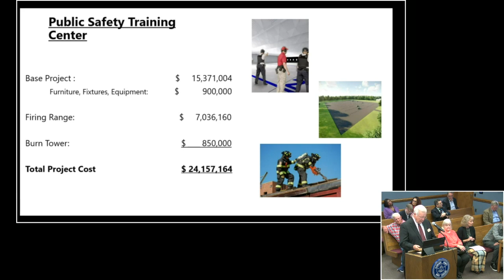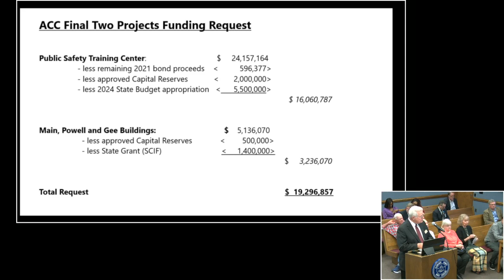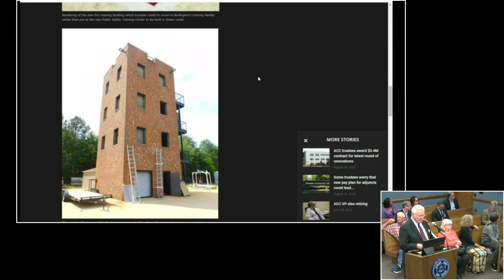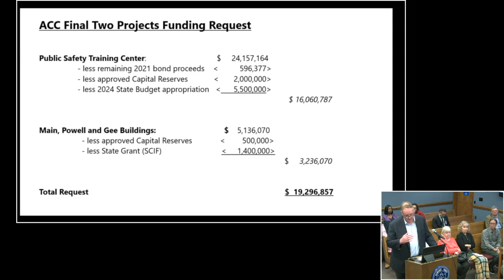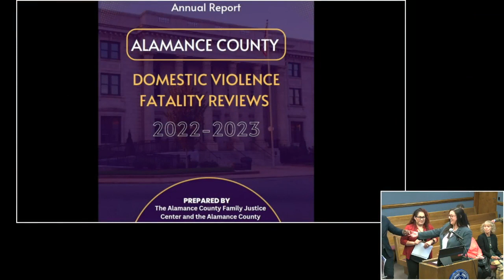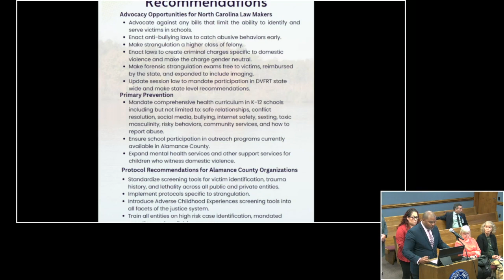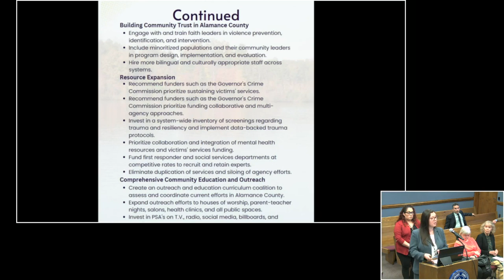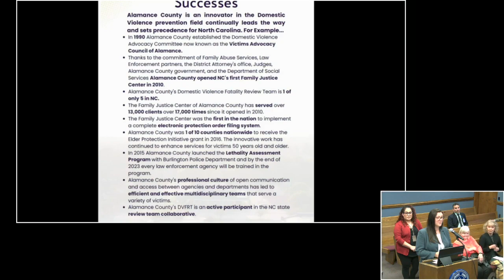October 2 2023 Commissioners Meeting